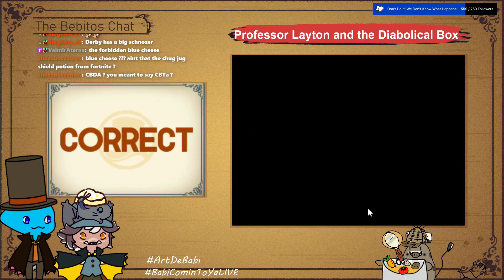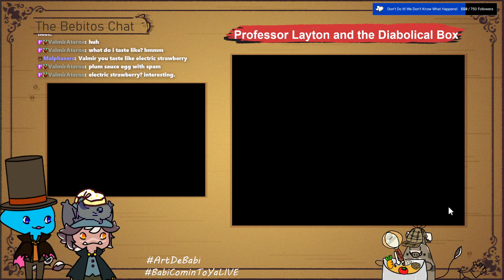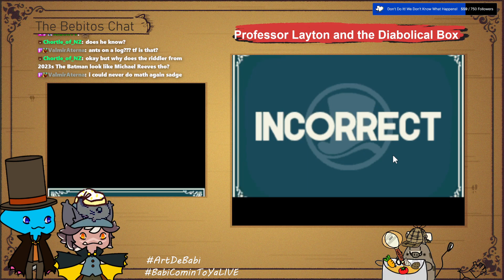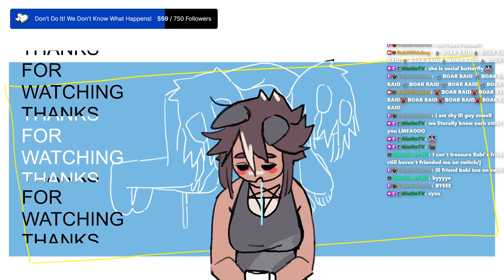This Town is Scary!! [Professor Layton: Pandora's Box] CH05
The number one mercenary of the Beastlands, Babi Whiskey, and Shape-Shifter Extraordinaire, Zwaa, have been hired to investigate a Diabolical Box!
Special guest star Malphas Arc!

This museum is closed, there's a dog with a diaper, and something fishy is goin on!